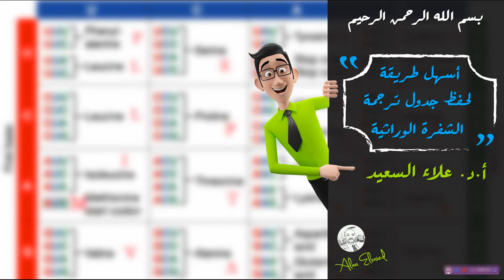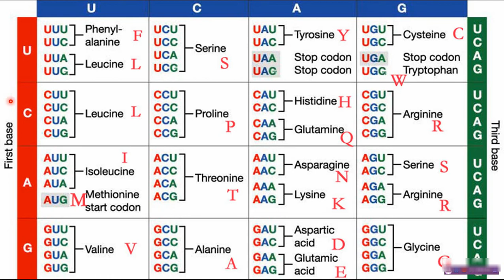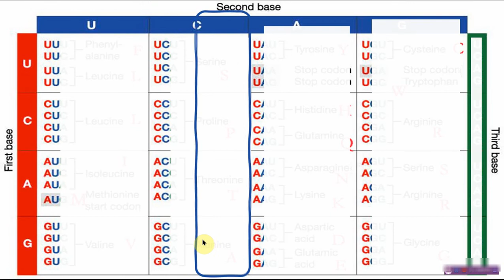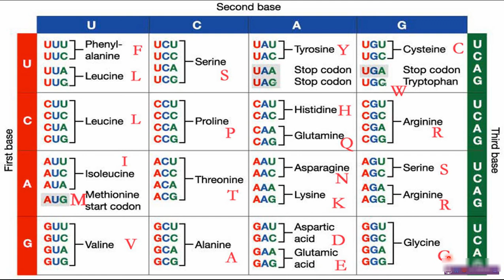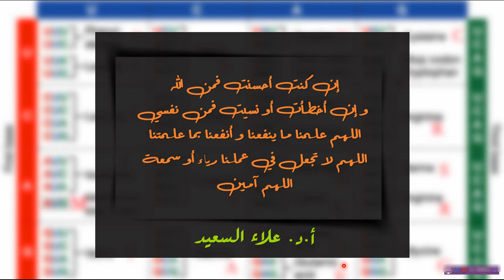أسهل طريقة لحفظ جدول الشفرات الوراثية